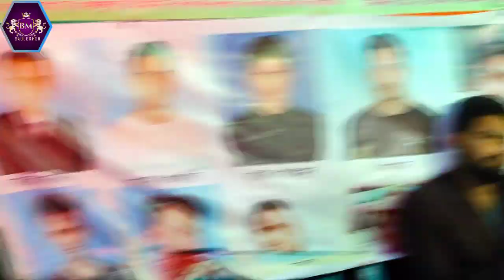Nur Kajol | কার প্রেমে মজিয়া রইলো রে ২০২১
Welcome TO BAULER MON"

ধন্যবাদ আমাদের চ্যানেলে গান দেখার জন্য যদি আমাদের চ্যানেলের গান গুলা ভালো লাগে তাকে আবারও আসবেন আমরা চাইব আপনাদের মনের মত   পছন্দের শিল্পী দের গান  উপস্থাপনা করতে।।

BAULER MON

Published on

♪ গানের কথা  : কার প্রেমে মজিয়া রইলো রে

♪ Songs Title :  kar Preme Mojiya Roila Re

🎤 কন্ঠশিল্পী   : নুর কাজল

🎤 Singer  :  Nur Kajol

✍ গীতিকার  : আক্কাস দেওয়ান

✍ Lyrics : Akkas Dewan

📹 Video Recoding : BAULER MON।

🎥প্রযোজনা পরিবেশনায়  : বাউলের মন।

📀Presented By  : BAULER MON  ।

All Copyright Rights Reserved by ''BAULER MON''